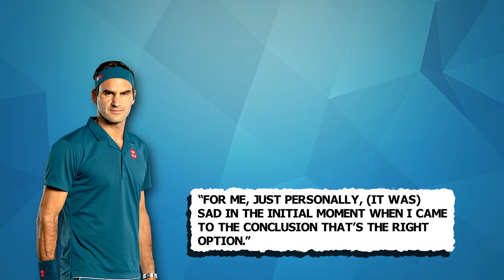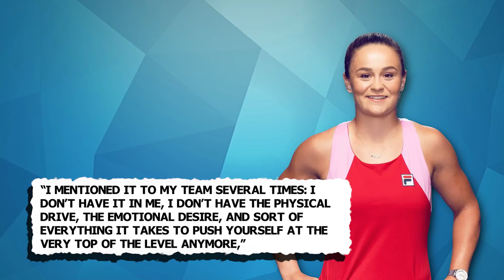Why Roger Federer Is REFUSING To Attend The Basel Open..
Welcome back to Sports Spot. Roger Federer has left his fans in Switzerland saddened after announcing he won't be attending the Basel Open for a tribute after admitting it is too soon after his emotional farewell. Federer said goodbye to the tennis world after an astonishing career at the O2 Arena in London for the Laver Cup after he teamed up with Rafa Nadal for the doubles in his final match. Federer has stayed away from the spotlight since the Laver Cup, but was expected to make an appearance at the Basel Open.

The icon was initially going to make his competitive comeback at the Basel Open, before announcing he would retire because his knee injury hadn't recovered as planned. Instead, Federer was asked to make an appearance at his home tournament so fans could pay tribute to their idol. However, in sad news, Federer has announced his farewell took an emotional toll on him and he wouldn't be making an appearance. Meanwhile, according to AS USA, the average age of retirement for professional tennis players used to be 27. Nevertheless, players are competing well into their 30s and even their early 40s. Australia's ABC explains that this is a relatively new trend. Check this video out and stay updated!